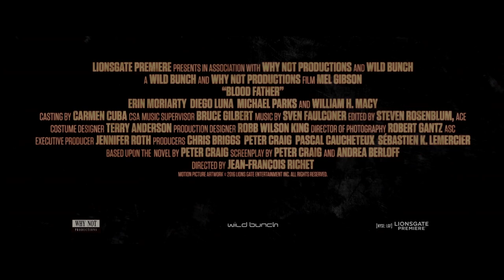Mel Gibson is an ex-convict fighting to protect his daughter in new BLOOD FATHER trailer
BLOOD FATHER | Official Trailer - Mel Gibson, Elisabeth Röhm

BLOOD FATHER directed by Jean-François Richet and starring Mel Gibson, William H. Macy, Elisabeth Röhm, Thomas Mann, Erin Moriarty, Diego Luna and Michael Parks